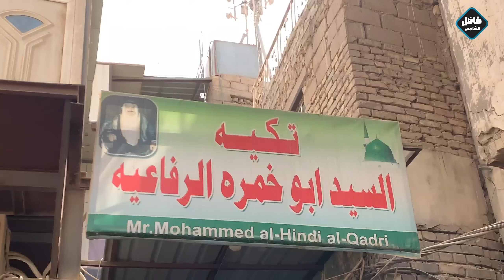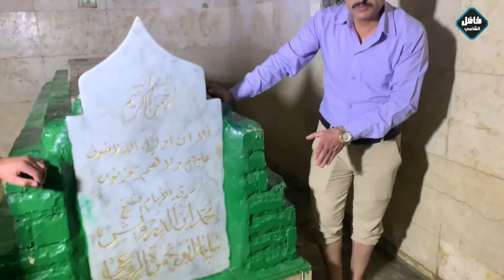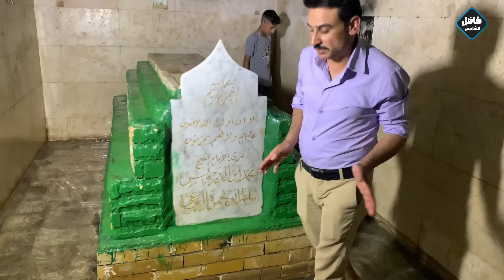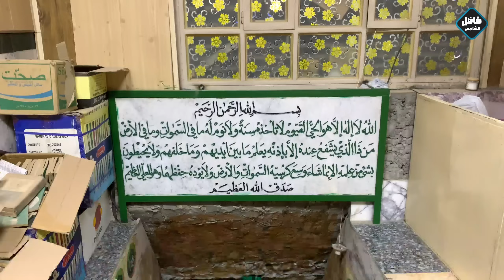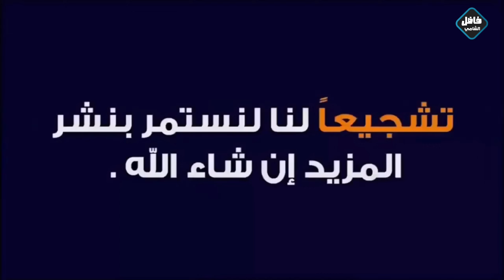خروج الماء من قبر السيد ابو خمرة#المغامر_فاضل_الشامي